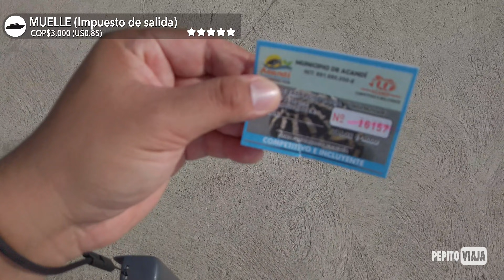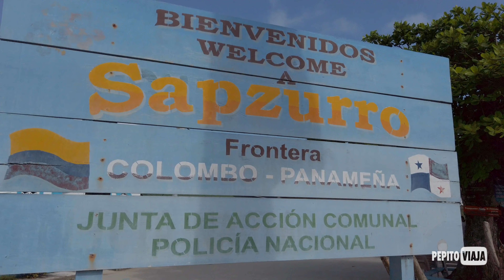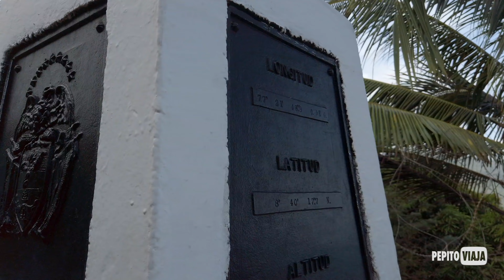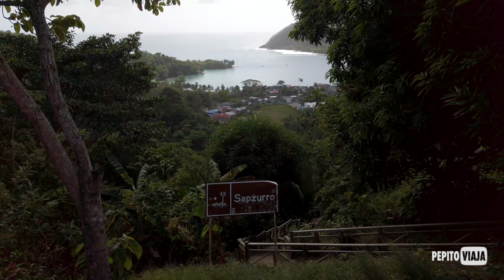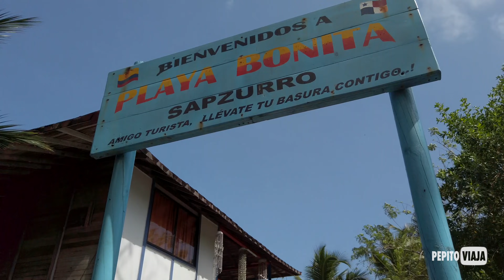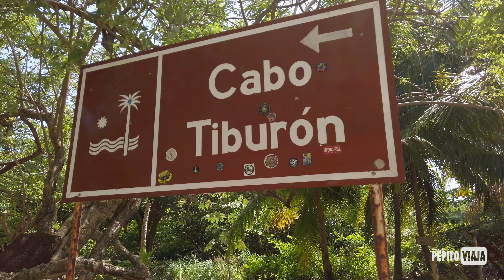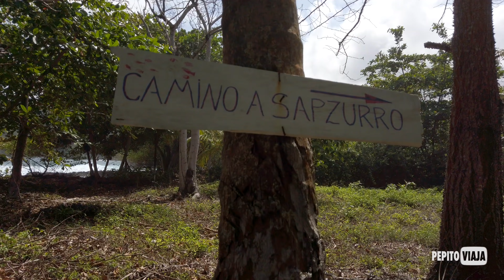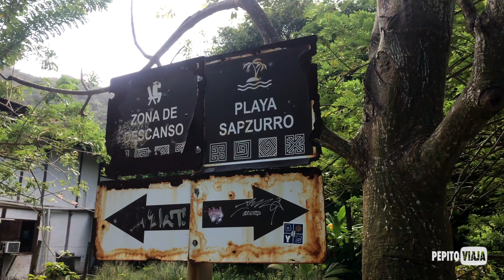SAPZURRO un paraíso de PLAYA y SELVA [4K]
Mis amigos viajeros de todas partes, qué paisajes tan brutales encontré en este paraíso de selva y playa... llegamos a SAPZURRO!!!

✈️ Viaje realizado en febrero de 2021